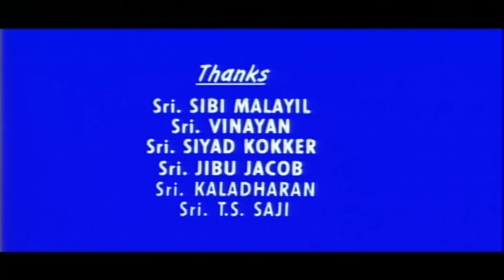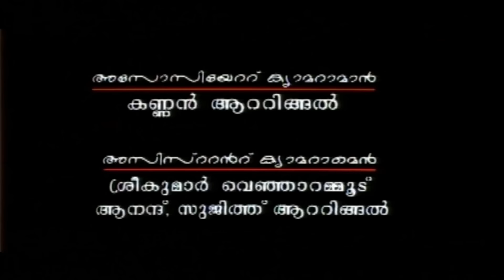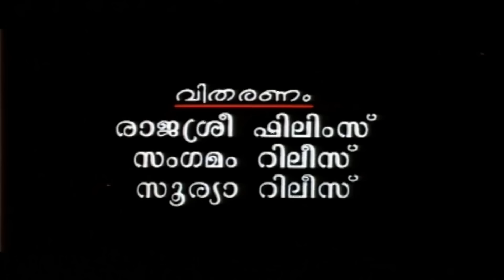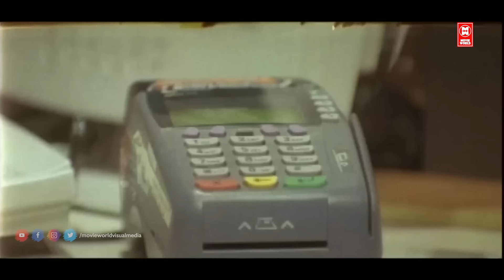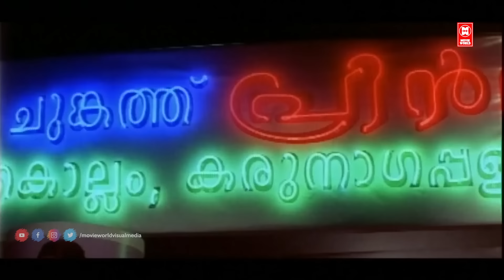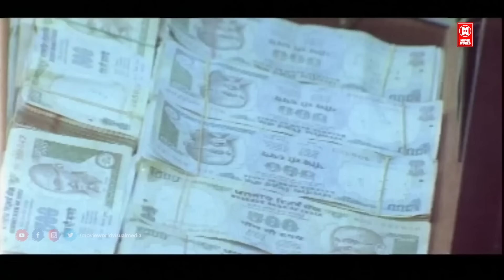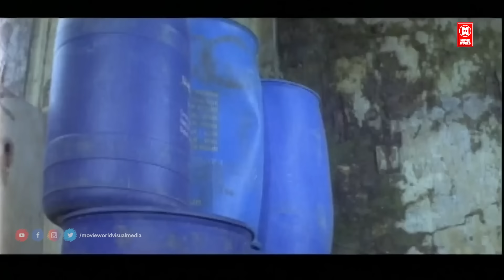Junior Senior Malayalam full movie | Kunchacko Boban | Mukesh | Salim Kumar | Malayalam Comedy Movie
Follow Our Whatsapp Channel Movie : Junior Senior

Starring : Kunchacko Boban , Salim Kumar , Mukesh , Harisree Ashokan , Vinayakan , Jagadish , Narayanankutty , Maria Margaret Sharmilee , Renjini Krishnan

|| ANTI-PIRACY WARNING ||

*COPYRIGHT PROTECTED*